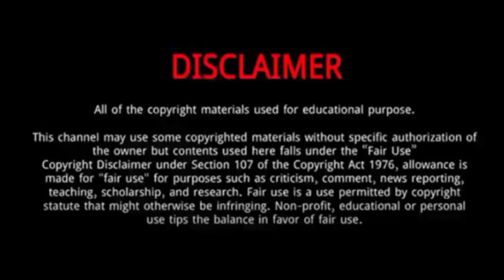Aleksandr Karelin || 10 Things You Didn't Know About Aleksandr Karelin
Aleksandr Karelin is a Russian politician and retired athlete.
He was Born on September 19, 1967 in Novosibirsk, Russia.
He began training in 1981, under Viktor Kuznetsov, who remained his coach through his entire career.
Before that he tried boxing, weightlifting, volleyball, basketball, skiing and swimming, excelling in all the sports he tried.
Being naturally very big, he came to a wrestling gym, aged 13, standing 179 centimetres, Karelin grew physically very fast and from 16 years of age throughout his entire career he competed in the super heavyweight division.